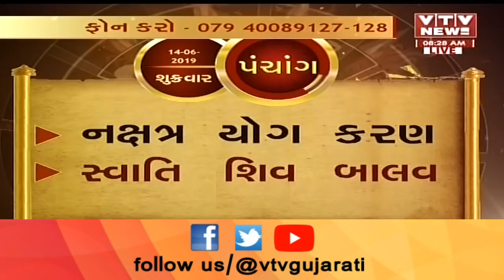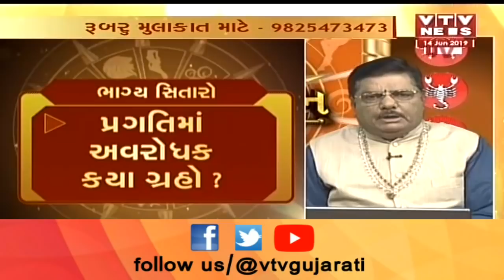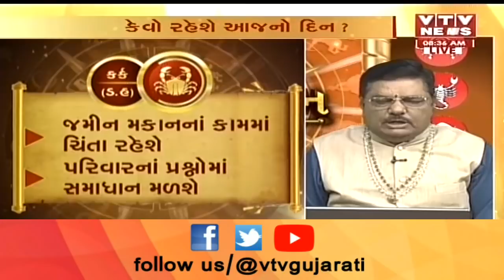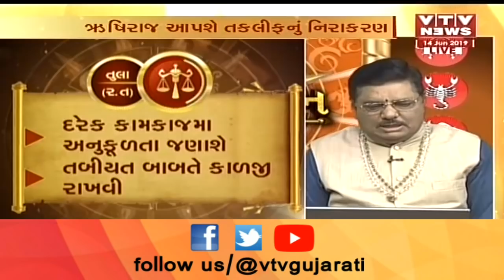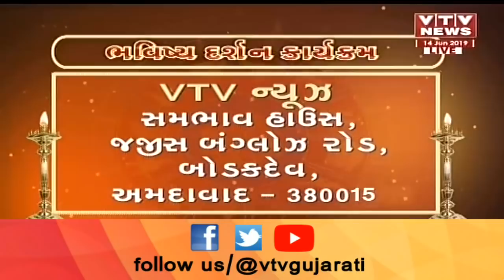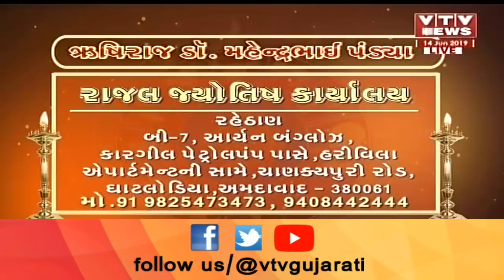Bhavishya Darshan | 14 Jun '19 | Vtv Gujarati